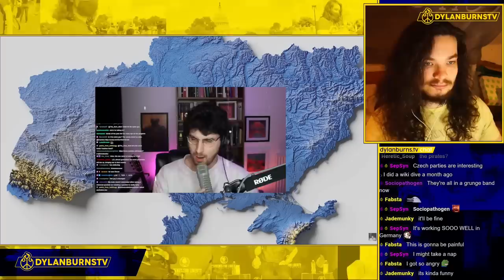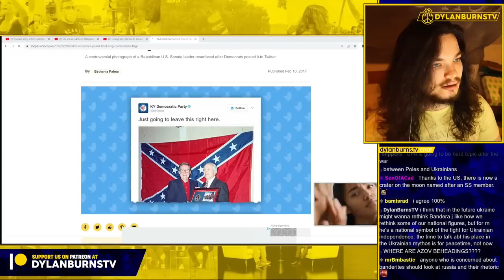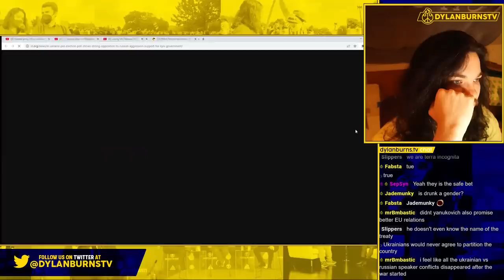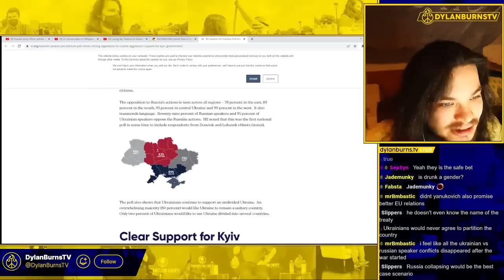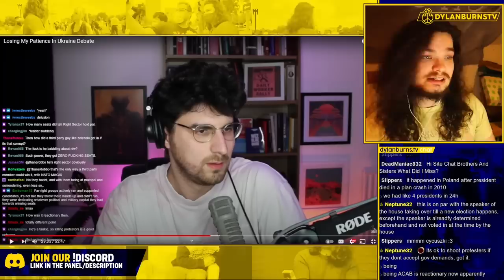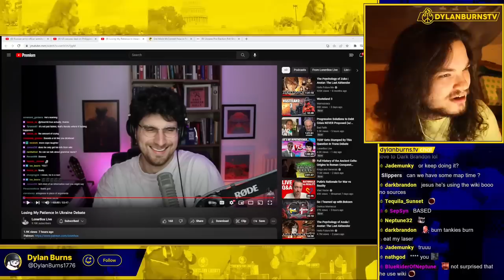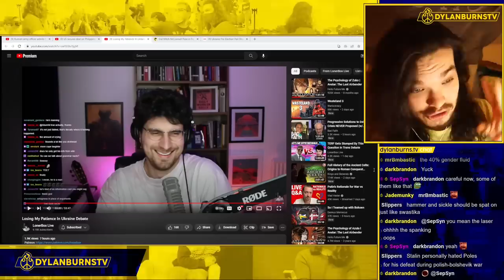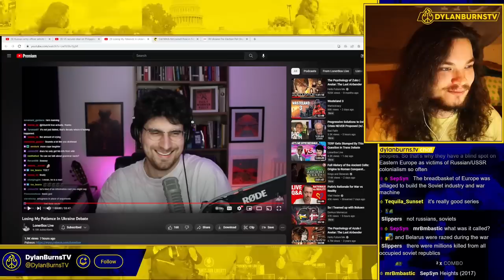Tankie BULLDOZED in Debate on Ukrainian Nationalism (ft. Lonerbox)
Dylan Burns reacts to a debate between a tankie and Lonerbox on Ukraine